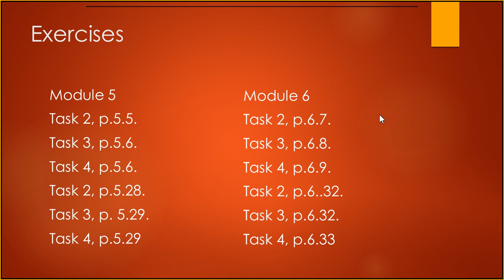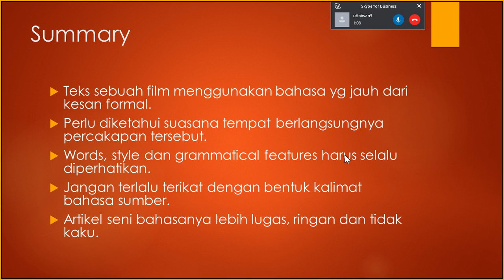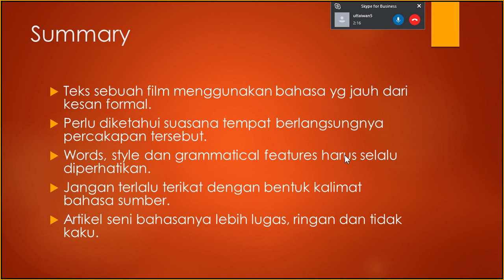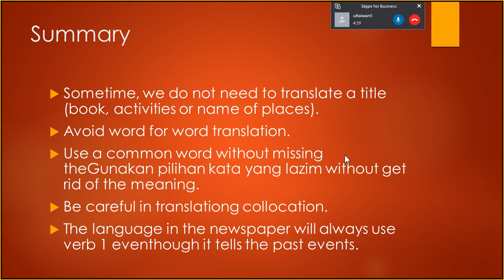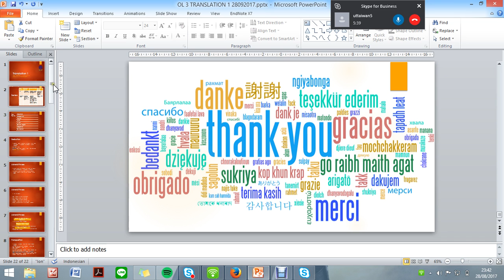2017 2 UTT Translation 1 OL 3 28082017 3